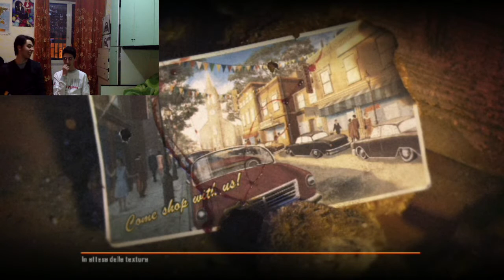call of duty: BLACK OPS 2 ZOMBI contro toruk il bastardo (pegno finale)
ecco una partita contro toruk dove chi perderà subirà un piccolo pegno da fare alla fine della partita
consigliateci qualche pegno da fare un saluto
cioooooooooooooooooooooooooo!